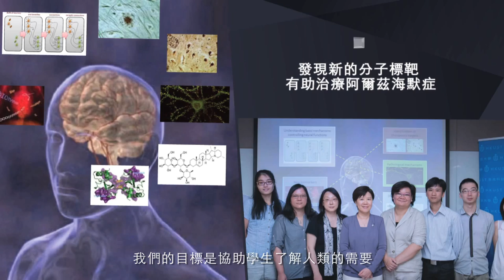2014 HKUST Corporate Video (Traditional Chinese Short Version)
We are proud to present the new 2014 HKUST Video “Where Possibilities Begin”. Thanks to the participation of many of our faculty, students, alumni and staff.